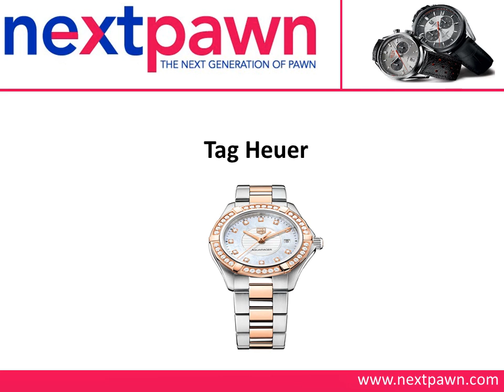Online Pawn Shop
NextPawn, a leading online pawn shop serves the residents of Dallas, San Antonio and Houston TX. The pawn shop offers high value collateral loan against gold, silver, diamonds, high-end jewelry, luxury watches, hand guns, rifles and shotguns. It also offers great deal on silver & gold coins, jewelry or any other valuables. For details on the online pawn shop,